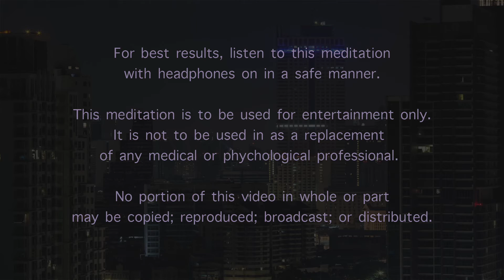Sleeping City - 8 hours of calming ambient city sounds and rooftop fans for sleep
Dark screen ambient sounds of the city at night. Distant noises and the white noise of roof top fans help you ease into sleep. Perfect for city dwellers who can't sleep without the sounds that come in the window at night. 8 hours of calming ambient city sounds for sleep.